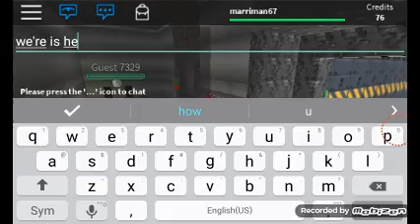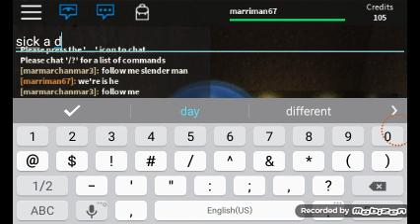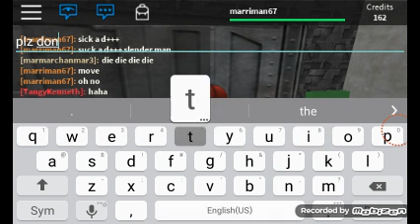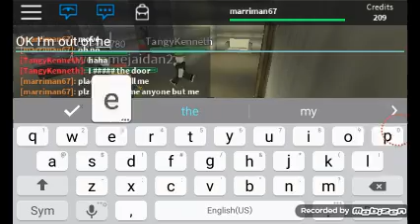Stop it Slender Man Roblox Gameplay